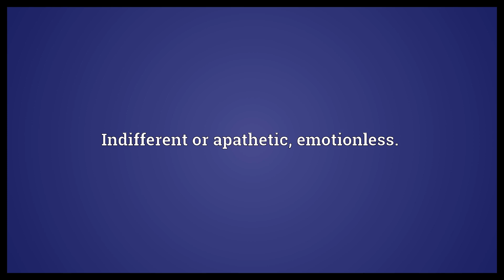Unresponsive Meaning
Video shows what unresponsive means. Not responsive, unreactive.. Indifferent or apathetic, emotionless..  Unresponsive Meaning. How to pronounce, definition audio dictionary. How to say unresponsive. Powered by MaryTTS, Wiktionary